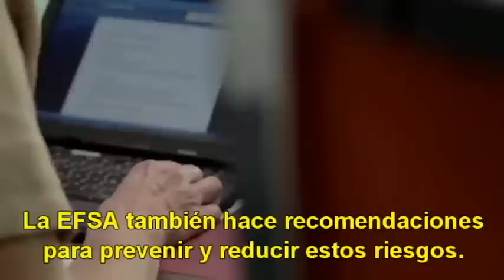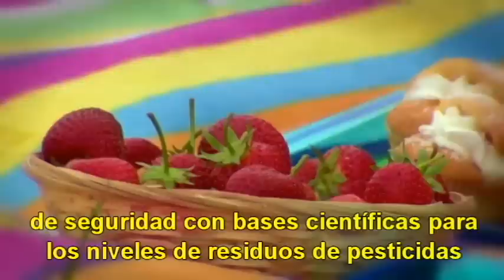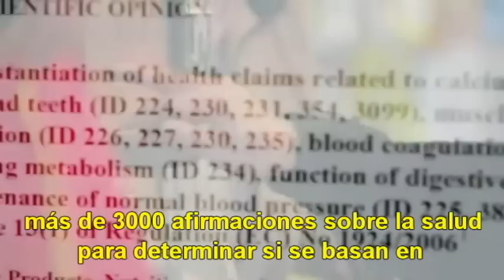Seguridad Alimentaria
El trabajo realizado por la Autoridad Europea de Seguridad Alimentaria